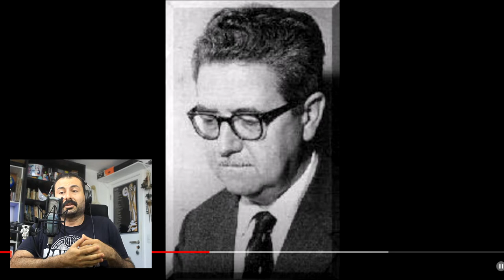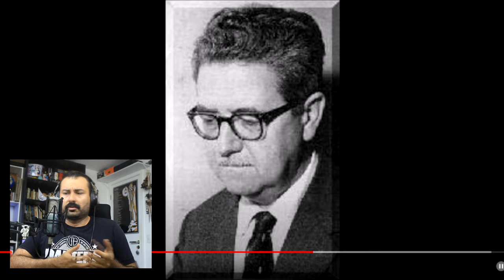Homossexualidade por Herculano Pires - Crítica espírita contra Homofobia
Herculano Pires afirma que o Espiritismo considera a homossexualidade anormal, mas com base em que ele diz isso? Ele pode falar pela Doutrina Espírita?